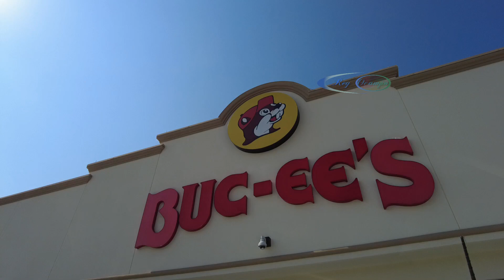Buc-ee's Florence South Carolina America Walkthrough July 2023.